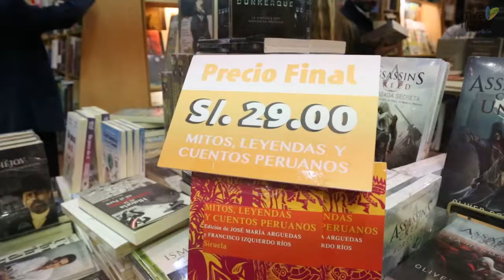La Noche de las Librerías en Miraflores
La Noche de las Librerías es una actividad que se viene realizando desde el 2016. A la fecha, han participado cerca de 50 mil personas y se han adquirido más de 25 mil títulos.